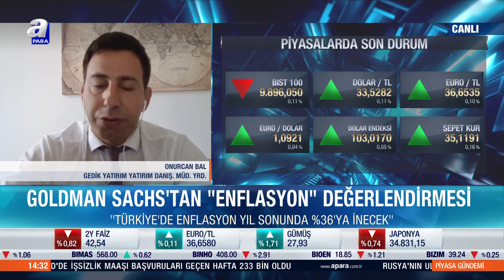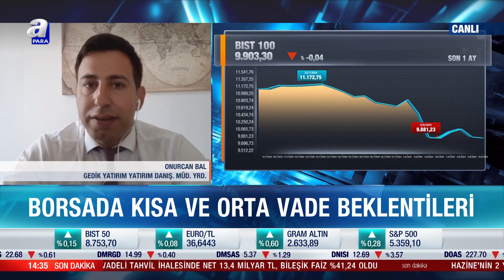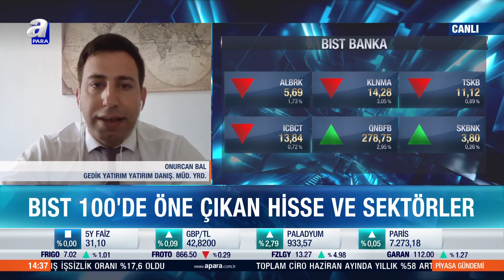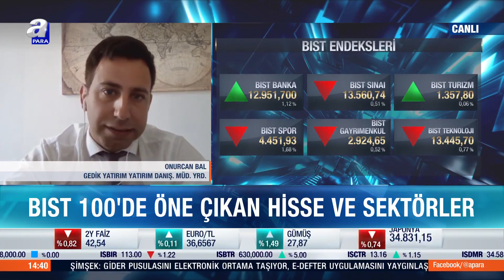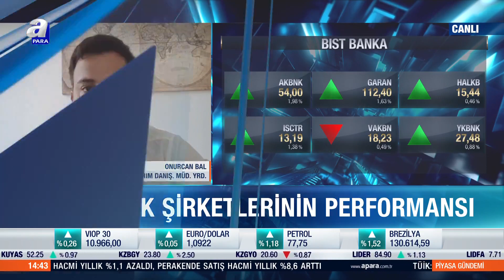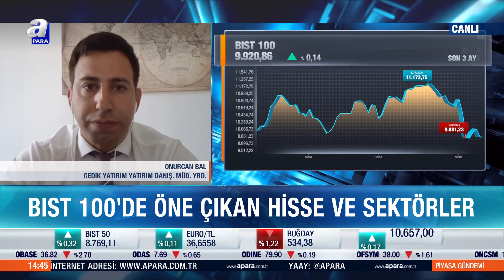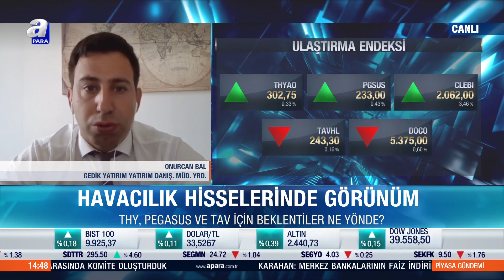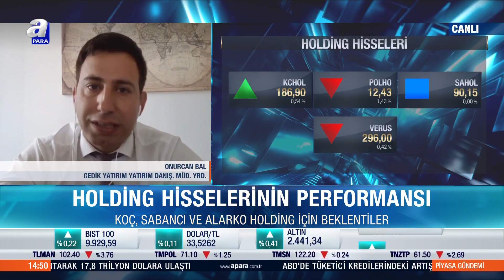Türk Hava Yolları, Pegasus Ve TAV İçin Beklentiler Ne Yönde? Onurcan Bal Değerlendirdi l A Para